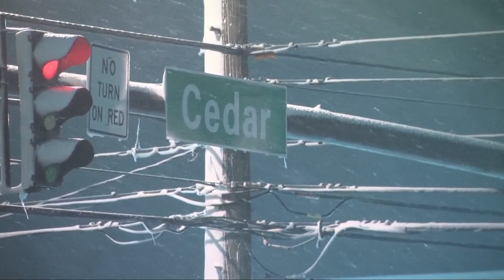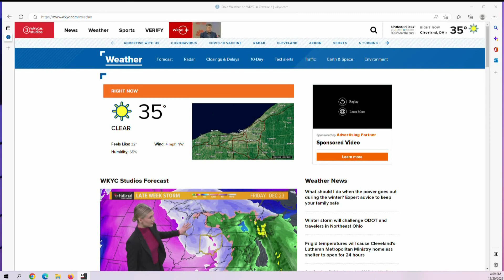FirstEnergy preparing for storm, possible power outages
There are predictions of high winds as part of the coming storm in Northeast Ohio. Power outages are a definite possibility. So we checked in with FirstEnergy for some advice.

So what should you do if you lose power? Here's some advice from the experts to help keep your family safe:

FirstEnergy has the following advice listed on their site:

Our call centers will be fully staffed. The more people who call, the faster we can pinpoint the location where crews must be sent for repairs.
Never go near a downed power line, even if you think it's no longer carrying electricity.
Stay more than 30 feet away from downed power lines, don't walk or drive near or over a downed line, and watch out for anything touching the line. If a wire falls on a vehicle, passengers should stay inside until help arrives.
Keep children and pets away from any wires.